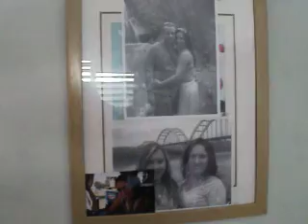dia de partida 2